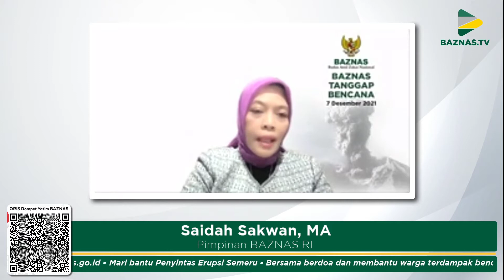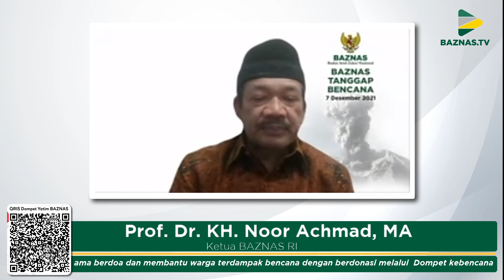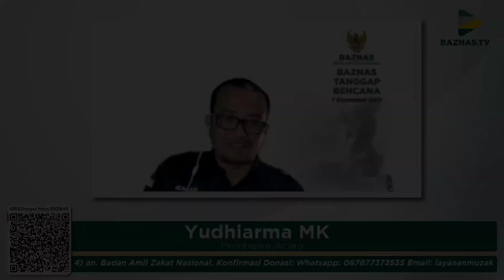Press Conference - Respon dan Aksi BAZNAS dalam Penanggulangan Darurat Bencana Erupsi Semeru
Narasumber:

1. Prof. Dr. KH. Noor Achmad, MA - Ketua BAZNAS RI
2. Saidah Sakwan, MA - Pimpinan BAZNAS RI